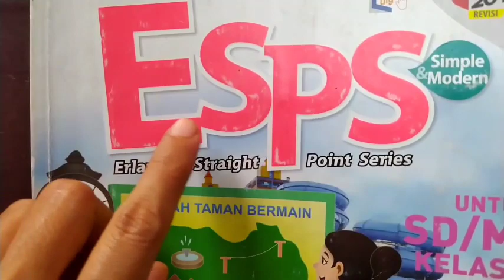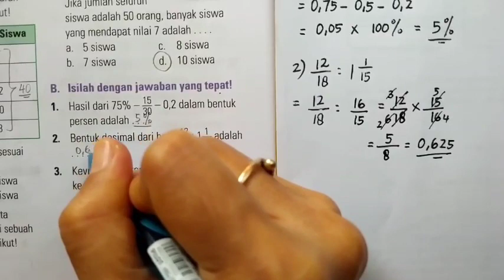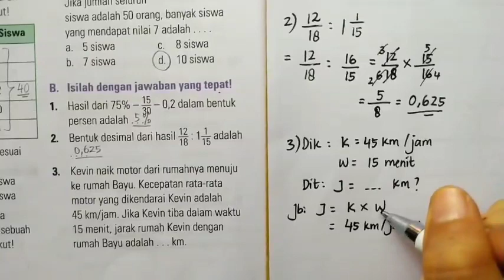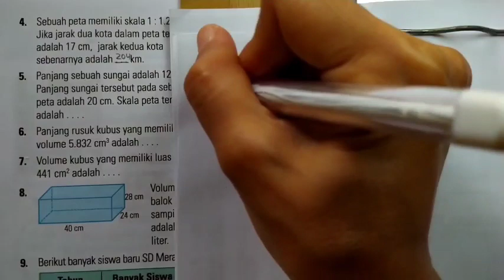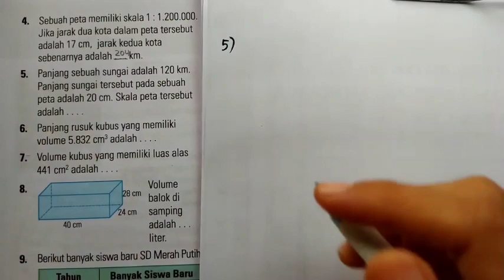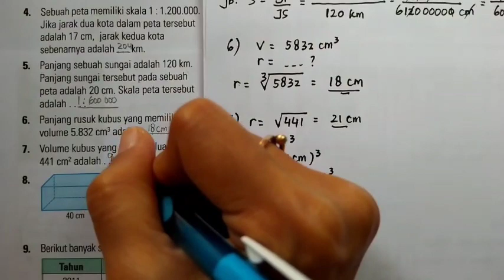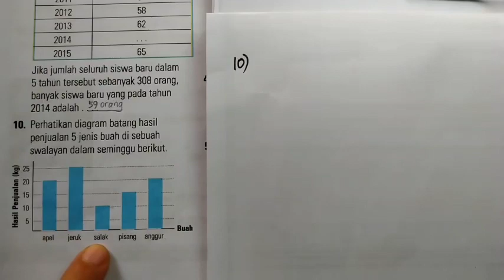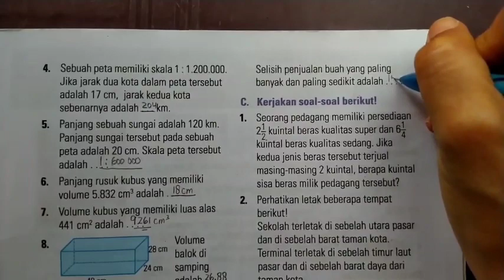Kunci jawaban ESPS matematika kelas 5 latihan ulangan akhir tahun bagian B halaman 144~145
Kunci jawaban dan pembahasan ESPS matematika kelas 5 latihan ulangan akhir tahun bagian B halaman 144~145